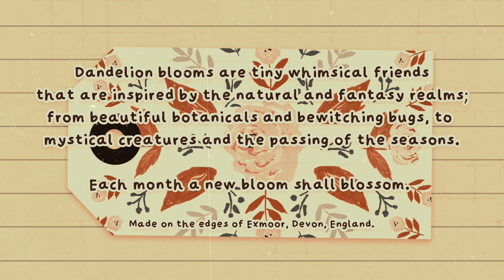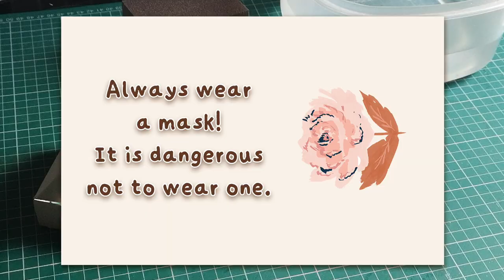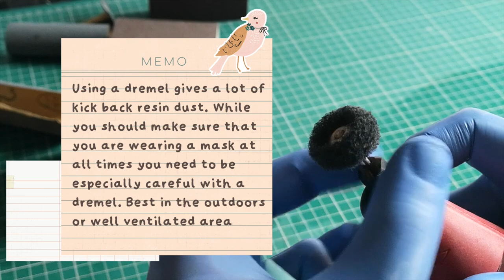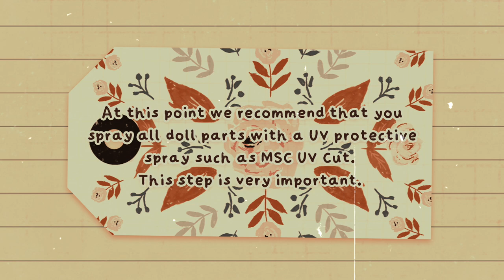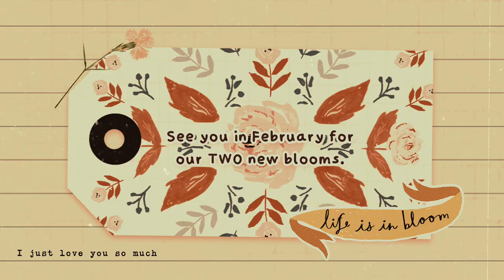Snowdrop Winterbloom: A Visual Guide to sanding and assembling your little bloom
Dandelion Bloom offer printed resin ball jointed doll kits every single month.
January is dedicated to our sweet Snowdrop Winterbloom. A tiny 13.5cm flower fairy who represents hope in the aftermath of 2020. Just like their floral counterpart, the snowdrop - they signify that even in our darkest days, there is always light at the end of the tunnel.

She has a fully articulated tail and jointed wings for full posing capability.

January is already sold out but February isn't far away.

Our aim is to offer an affordable alternative to BJD after a tough year for all of us. All of our kits will range from $50-75 and all you need to do is put in a little elbow grease!

This video covers the tools and techniques for you to put your own Snowdrop together safely and easily.

Safety is really important and we insist that you invest in a good mask for yourself. All resin dust and sealants are toxic so it is really important to take protection seriously! You'll get good use out of it if you plan on painting other dolls or working with other dandelion bloom kits or resin dolls in the future.

We do hope that you enjoy this video and hope to see you soon for February!
If you were hoping to see stringing for the wingless chest, you'll see that in the February video!

A separate video for magnets will be soon!

Below are some links to the supplies that we use in this video. While these are UK based stores, you'll be able to find all of these items globally.

Wet and Dry Sandpaper
Sanding sponges
Buffing Wheels for Dremel*

*It should be noted that you can use a lower grit when using a Dremel because of the speed of the rotation. We use the black ones which are typically 400 grit but on Amazon USA they do have 800 grit and if you can get those, we fully recommend those!